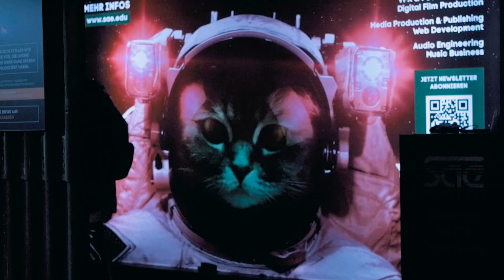Gamescom (2018) in motion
Our impression video from the gamescom 2018 in cologne.